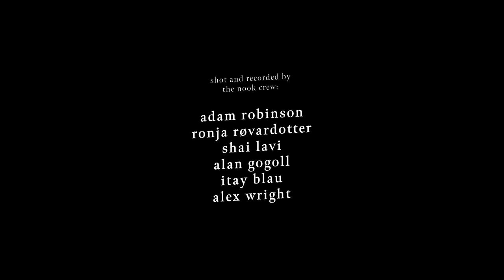Moonlight Hill | Luke Hawkins | Session 24 | In the Nook Sessions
Support music.